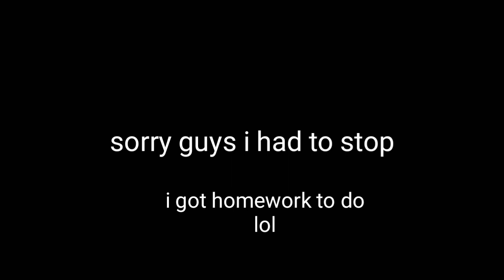They are adding this to Creative Destruction